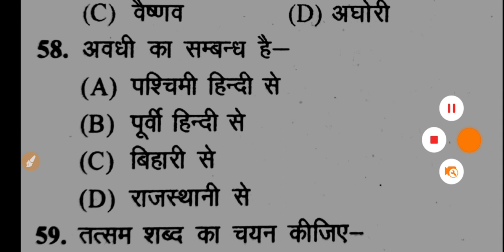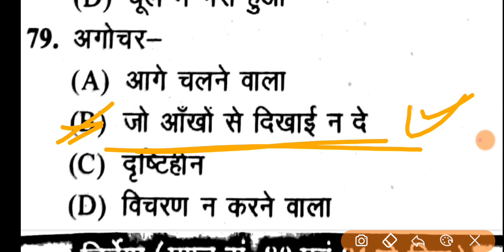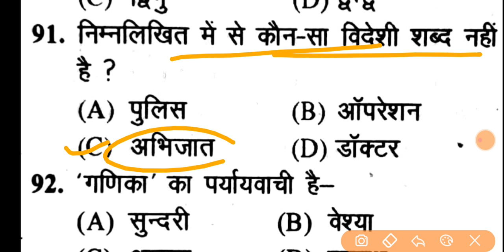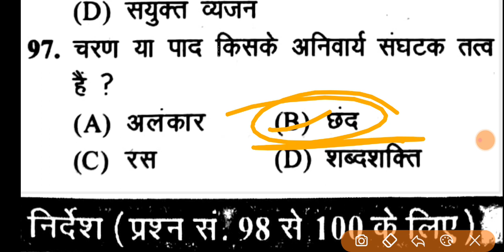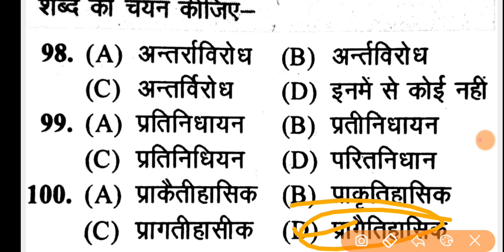🔥B.Ed Entrance 2020 / Previous Year Solved Paper हिंदी | बी.एड पिछले वर्ष का हल पेपर | ऐसा ही आएगा💯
बीएड 2020 प्रवेश परीक्षा की तैयारी | पिछले वर्ष का पेपर |